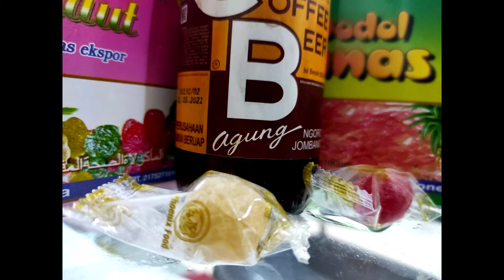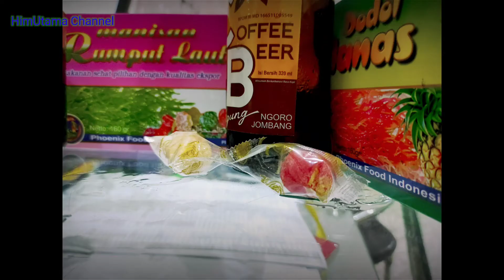Review Coffee Beer Bareng Phoenix Food Manisan Rumput Laut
Suntuk pas lembur, minum coffee Beer sambil nyemil dodol nanas en manisan rumput laut uenak ternyata.

Coffee Beer minuman khas Jombang dan dodol nanas manisan khas Lombok punya taste tersendiri yang tak dipunyai makanan sejenis dari daerah lain.

Biar ga penasaran, tonton sampe habis video ini.
Terima kasih.